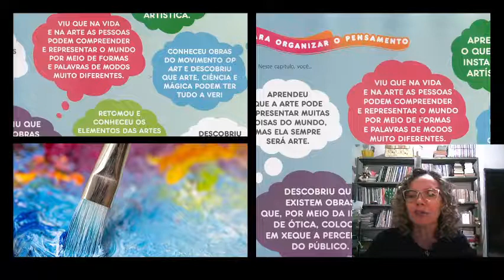5º Ano - Artes - 05 a 09/04.